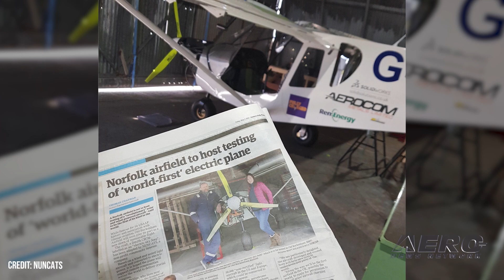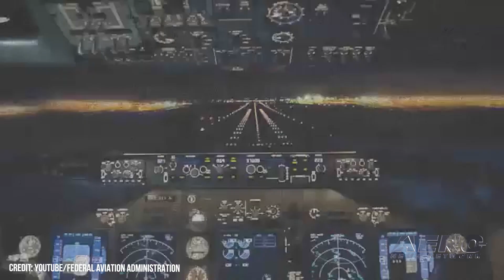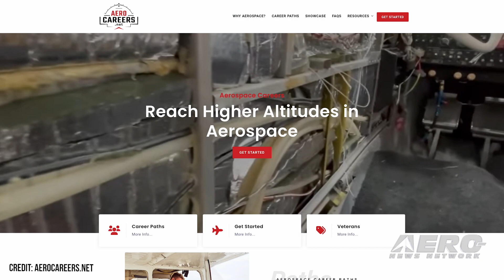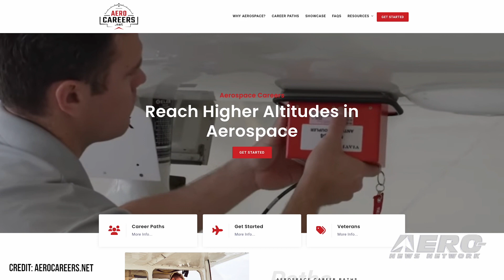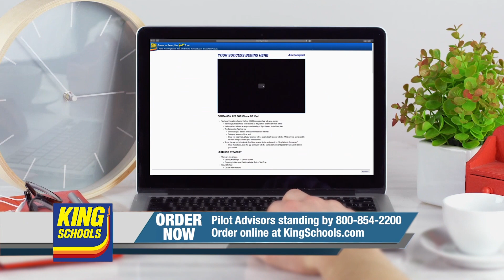Airborne 01.30.23: Electric CH750, AEA Career Site, Britten-Norman TP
Also: 1st Block 70 F16, Covington Aircraft, Lazer v Helo, S Pole Starlink

NUNCATS has seen the first flight of its Zenith CH750-based Electric Sky Jeep at the UK's Old Buckenham airport. The project aims to create an affordable, sustainable, electric courier aircraft to provide health service to remote communities. NUNCATS (No Unnecessary Novelty Community Air Transport Services) hopes to provide a stable, reliable form of backcountry transport for doctors, teachers and medical supplies. The Aircraft Electronics Association has sweetened the pot for members of the group, adding a website to recruit and retain employees throughout the avionics industry. The site, AeroCareers.net, is designed to be a "one-stop shop to help recruit and retain the next generation of talent", offering a few tools and highlights particular to the electronics market. Along with its focus on AEA-applicable careers, the site shines a light on career paths in aviation. An exciting contender to the twin-engine turboprop commuter segment has just been type certificated, with the British Britten-Norman Islander on its way to the states. The BN2T-4S Islander sports a pair of Rolls Royce model 250 engines on each of its high wings and storky fixed gear. The Islander has been approved by the UK's CAA and EASA, with progression on its type certificates in Canada and India. All this -- and MORE in today's episode of Airborne-NextGen!!!

Airborne 01.30.23 is chock full of info in this Daily News Episode, Monday, January 30th, 2023... Presented by Aero-TV veteran videographer and Airborne Host Holland Lee. Holland is supported by ANN Chief Videographer Nathan Cremisino, as well as ANN CEO/Editor-In-Chief Jim Campbell. This episode covers:

Electric CH750 Takes Flight Under NUNCATS Development
AEA Opens Job Seeking Site for Aviation Electronics Professionals
Britten-Norman Obtains Type Certification for Tiny Twin Turboprop
1st Block 70 F16 Takes Off From Greenville
Covington Aircraft Renews PT6A Overhaul Authorization
Michigan Man Dead After Firing on Police Helicopter
Starlink Expands Reach to McMurdo